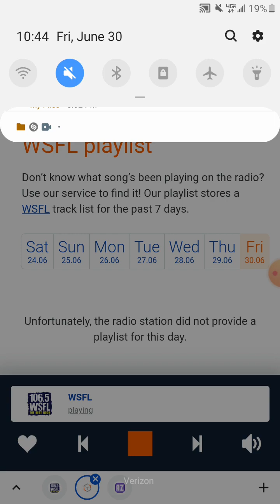106.5 WSFL Radio Commercial Break #7 (June 30, 2023)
Recorded after Free - All Right Now and before J. Geils Band - Centerfold.